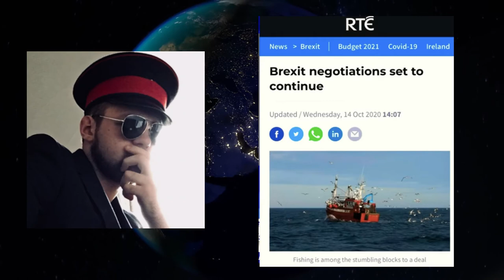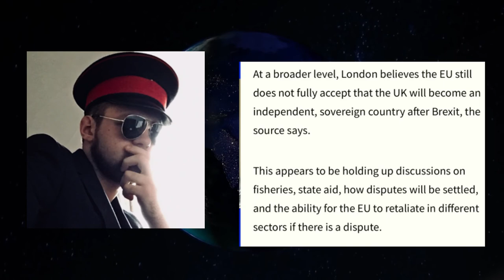Boris May Bail On Brexit October 15th Deadline